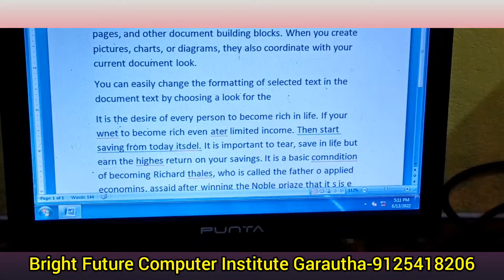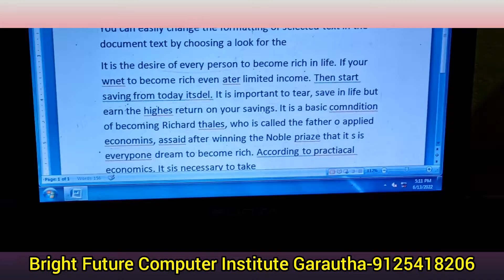Sachin Garautha, की बिना कीबोर्ड और मॉनिटर देखें 34+ wpm से भी ज्यादा फास्ट स्पीड टाइपिंग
पैसा कमाने के लायक बनाने बाला गरौठा सिटी का सबसे ज्यादा प्रचलित मार्केट के अनुसार कंप्यूटर और सभी गवर्नमेंट और प्राइबेट जॉब या सेल्फ बुजिनेस् को सिखाने बाला ब्राइट फ्यूचर कंप्यूटर इंस्टीट्यूट गरौठा,
### Listed in India's No 1 Institute
##selected Jhansi City Favorite Institute
### Recognized everyday by google browsers
### search everyday all indian people
गरौठा में बेस्ट स्टडी देने बाला बेस्ट संस्थान,
इसी इंस्टीट्यूट पर मात्र 1 साल पढ़ाई करने के बाद पूरे विश्व में अधिक से अधिक कमाने की इक्षा
computer academy Garautha